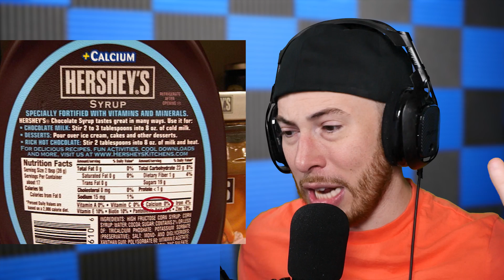These Photos PROVE Your Life is a Lie